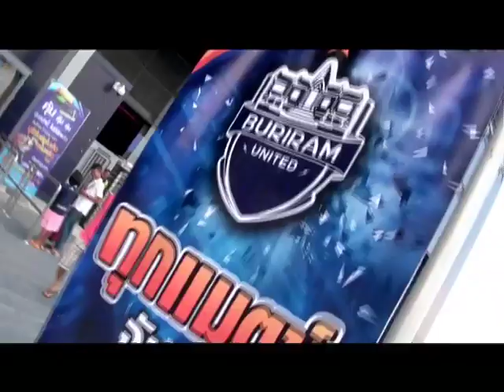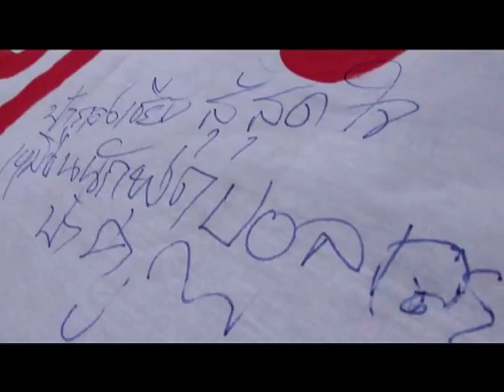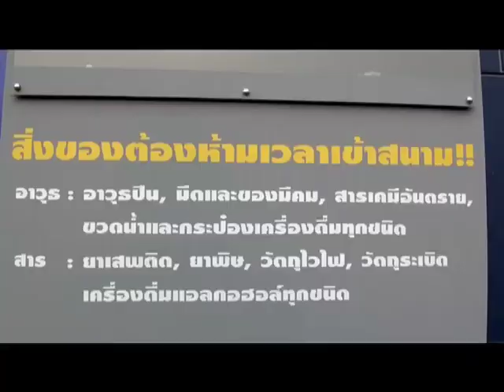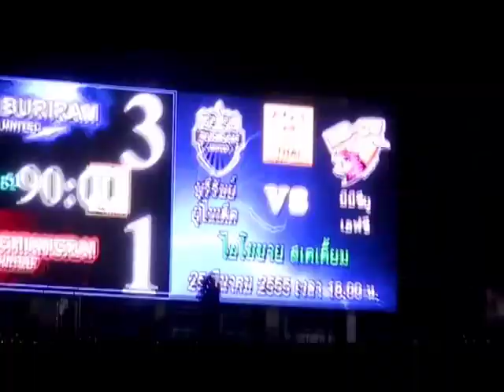แข้งทองออนทัวร์ 04 ปราสาทสายฟ้า2/2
เบรคสุดท้ายกับการออดิชั่นบนบุรีรัมย์แชนแนลครับ
รอพบกับ เวอร์ชั่นไดเรคเตอร์คัท ไม่นานเกินรอ